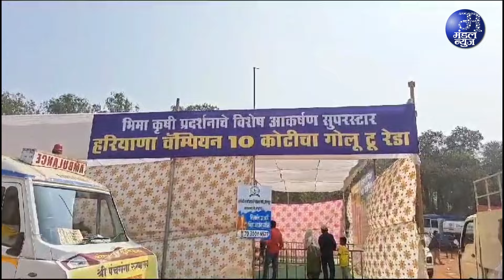KOLHAPUR | कोल्हापुरात दहा कोटींचा गोलू रेडा, एकाच वेळी पाच किलो फळे आणि 20 लिटर दूध पिणारा रेडा